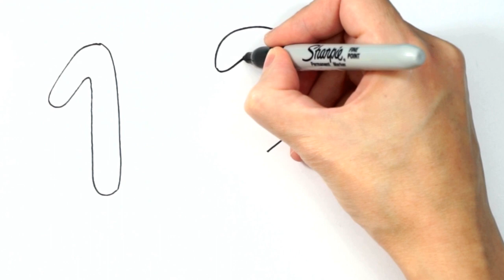Dibuja Y Colorea Números Y Letras 123 Y ABC De Arcoiris/Dibujos Para Niños